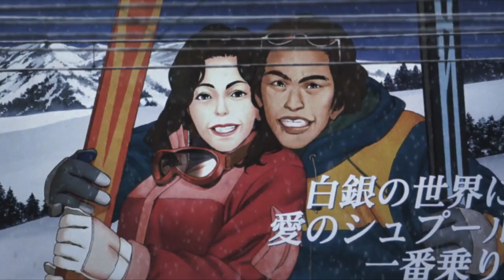datfootdive - it never entered my mind